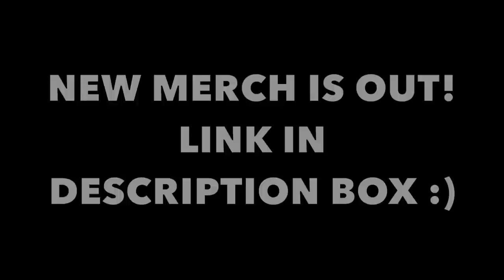ASMR DARK + WHITE CHOCOLATE (MINI CHOCOLATE MARSHMALLOWS, HERSHEY'S BAR, BOBA ICE CREAM, BROWNIES 먹방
ASMR DARK + WHITE CHOCOLATE (CHOCOLATE MARSHMALLOWS, HERSHEY'S BAR, BOBA ICE CREAM BAR, MINI MINT CHOCOLATE ICE CREAM SANDWICH, BROWNIES, WAFER, POPCORN BALL, MARSHMALLOW CONE) 먹방

-Kim&Liz